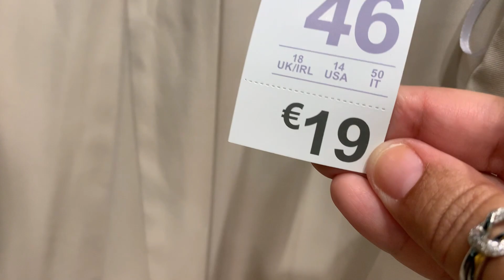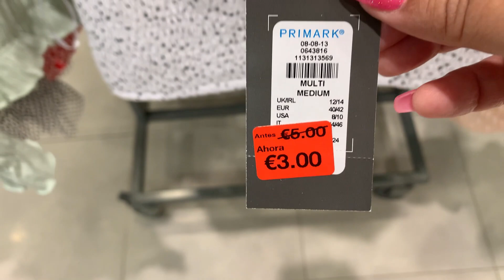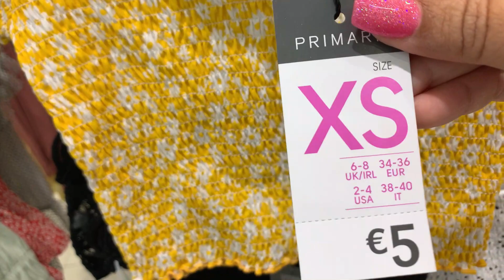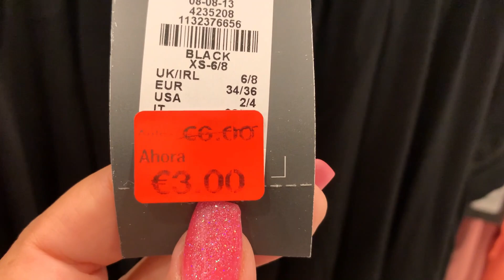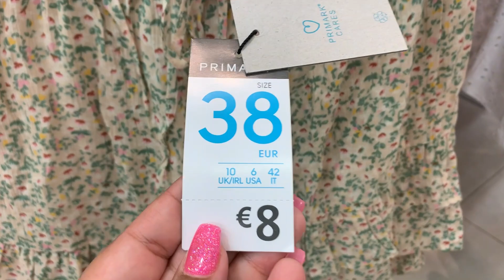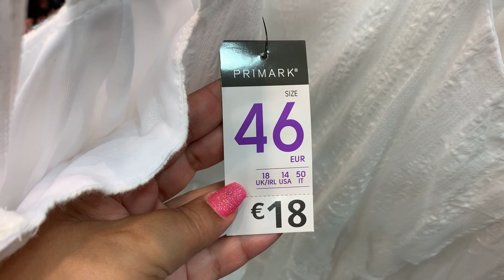PRIMARK🔴 NOVEDADES🔥 Y ETIQUETAS 🏷 ROJAS VERANO 2021☀️☀️⛱⛱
Hola mi gente preciosa, hoy en el canal un video de PRIMARK, un haul de ropa todo  novedades y etiquetas rojas de primark   para este verano2021